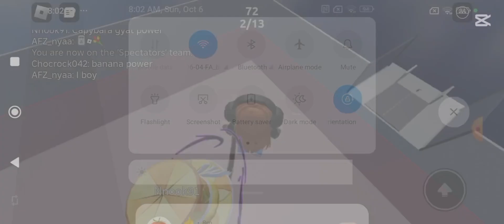playing knock the blocks